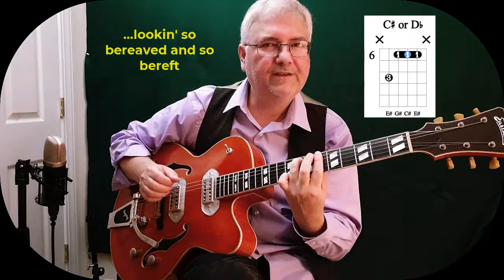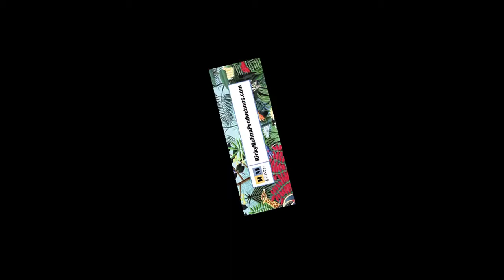Dire Straits Your Latest Trick Guitar Chord Study/Tutorial by Ricky Molina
In this video, Ricky Molina reviews all the chords to the Dire Straits song "Your Latest Trick."  It's one of the most beautiful songs written by Mark Knopfler, in Ricky's opinion.  It's a jazz number with famous trumpet and sax solos. The chords are tricky, but doable as Ricky walks you through them one step at a time.

The song "Your Latest Trick" is off of the Brothers in Arms album released by Dire Straits in 1985.

If you'd like to purchase the Dire Straits album, please click on this

Here's a link for an Eastman guitar that's quite similar to the one played in the video It's the Eastman AR580CE-HB Archtop Guitar with hard case, which I also have played and recommend.

You can also download the pdf with all the guitar chords covered in this lesson!

Also, please consider making a donation to Ricky Molina via Paypal

Your support will help Ricky continue to produce high quality tutorials and music videos like this one as well as product reviews for songwriters and musicians.

Contact Ricky if you need original music in various genres and styles for sync, media, commercials or video games

You can also sign up to Ricky's email list for the latest videos (original music, product reviews, guitar lessons and music composition tips) at his web